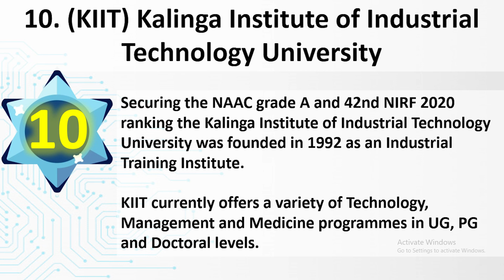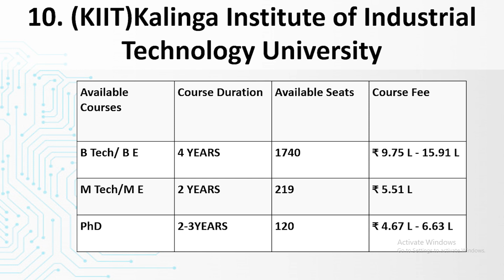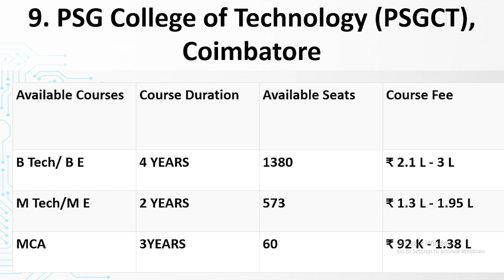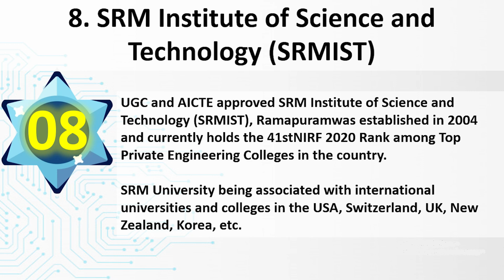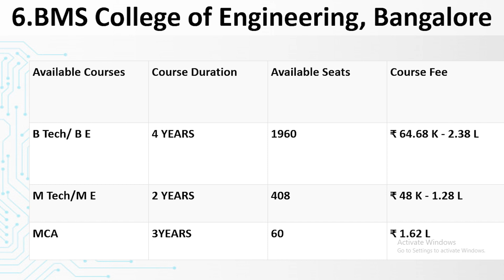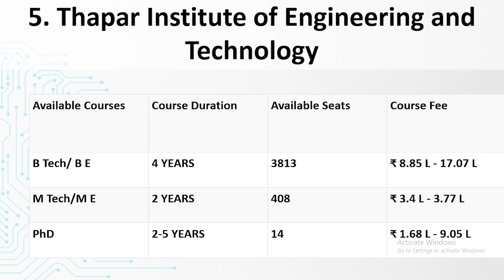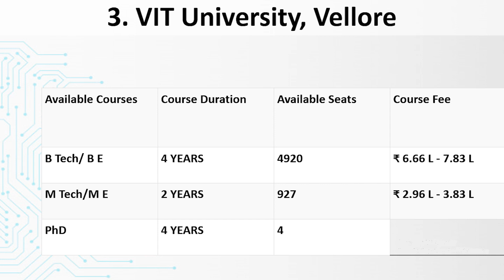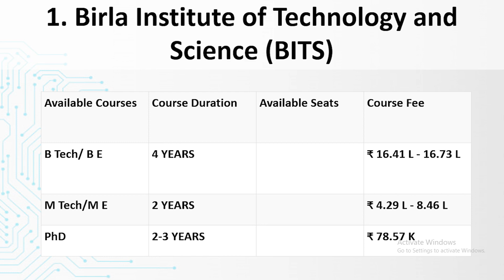Top 10 Engineering College in India for Indian & NRI Other than IITs NITs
There is a list of top engineering colleges where you can take admission other than IITs and NITs, especially for NRI students.